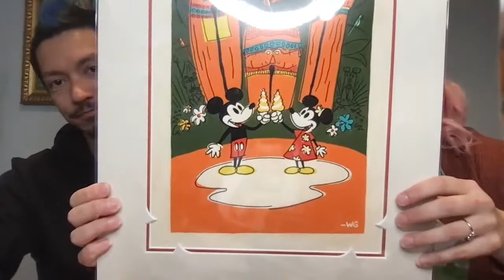Mini Merch Haul and Chat about our Disney World Trip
Alex and Emily are back from their trip to Walt Disney World. We're showing the merch we got and and sharing some memories live.